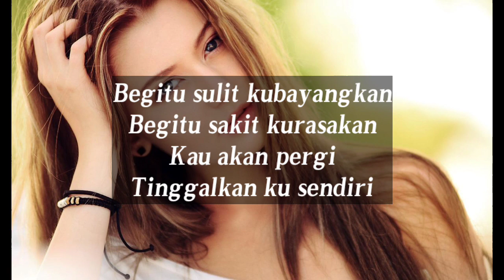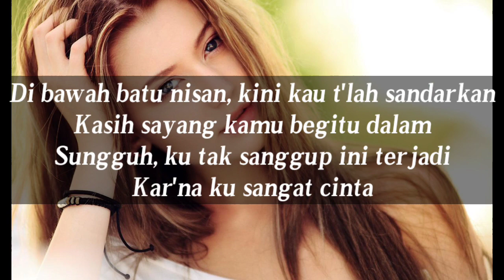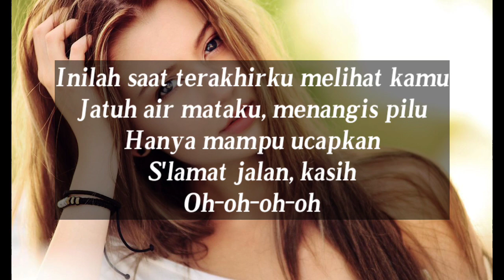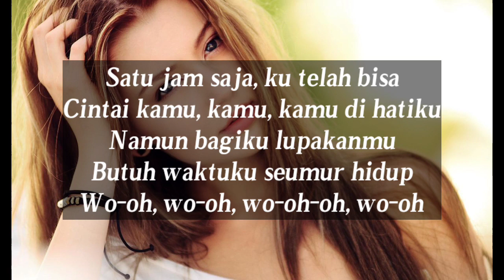Saat Terakhir-ST12|Cover Tereza Fahlevi (Liriks)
Saat Terakhir-ST12|Cover Tereza Fahlevi (Lyric)